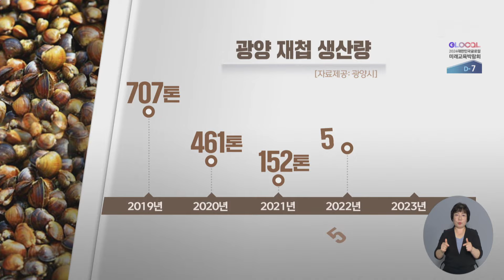이맘때 제철인 '섬진강 재첩'.. 채취량은 걱정 (2024.05.22/뉴스데스크/여수MBC)